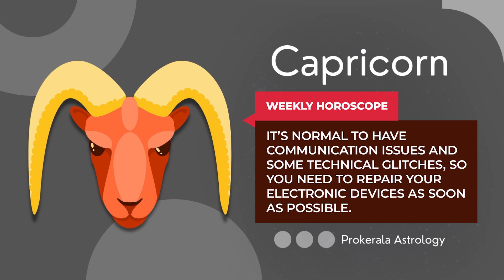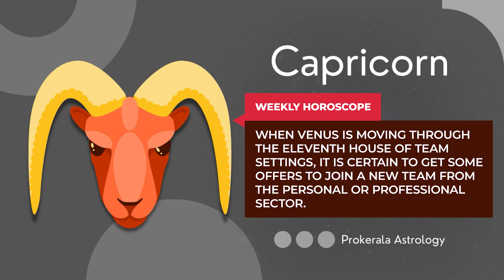Capricorn Weekly Horoscope: December 10 to 16, 2023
Want to know what this week has in store for you. Check out our December 10 to 16, 2023 weekly horoscope to get a glimpse of the week ahead.